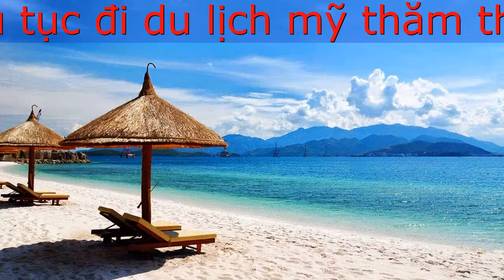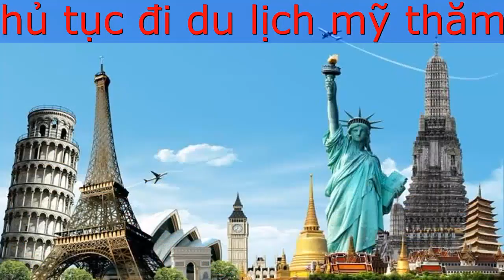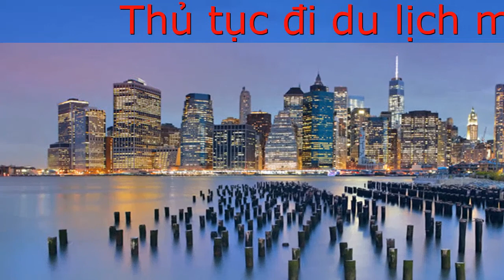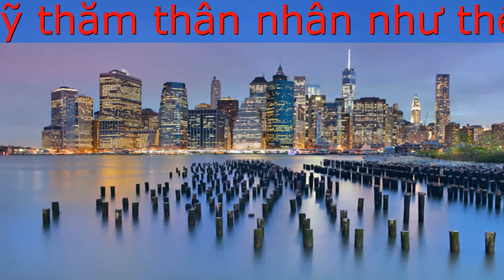Thủ tục đi du lịch mỹ thăm thân nhân